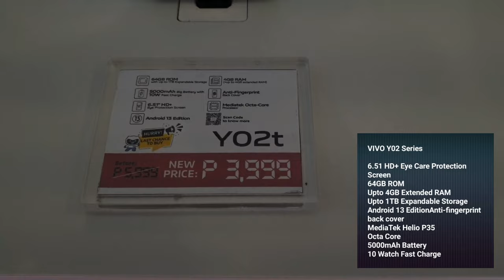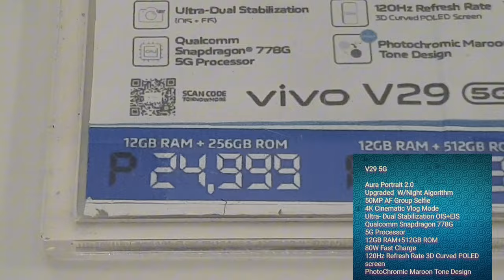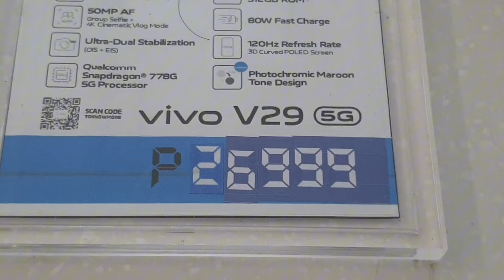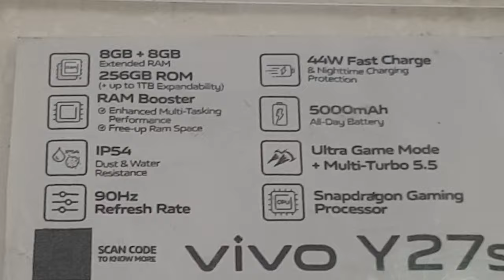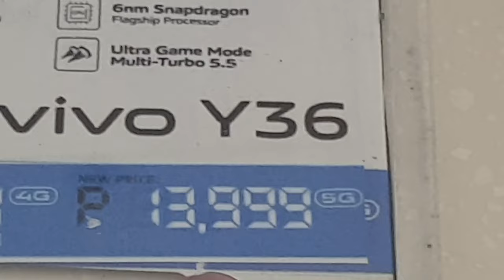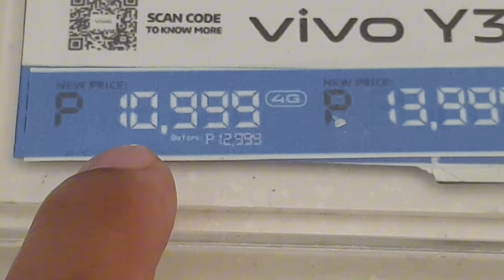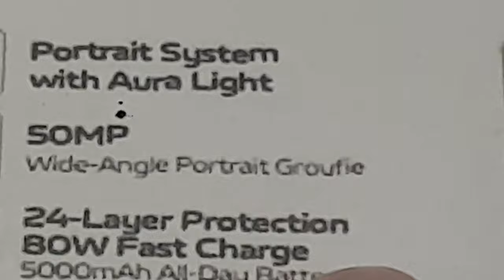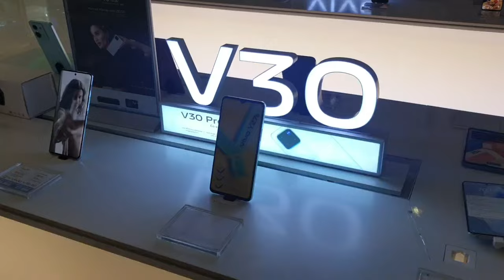VIVO PRICES UPDATE Y02T,Y17s,Y36,Y77s,V295G,V305G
VIVO PRICES UPDATE Y02T,Y17s,Y36,Y77s,V295G,V305G#philippines